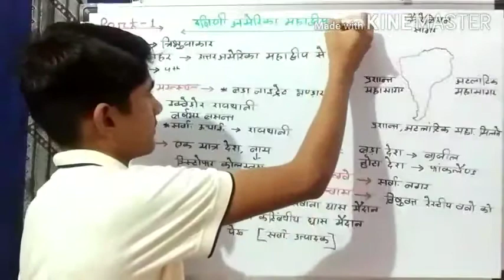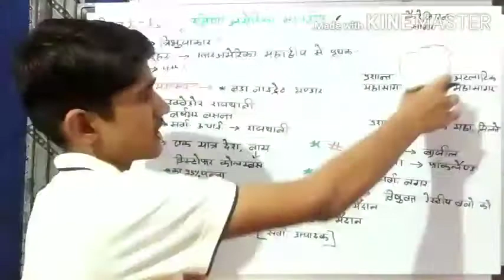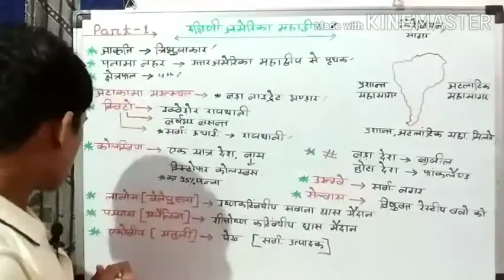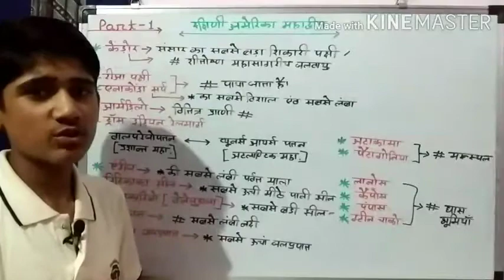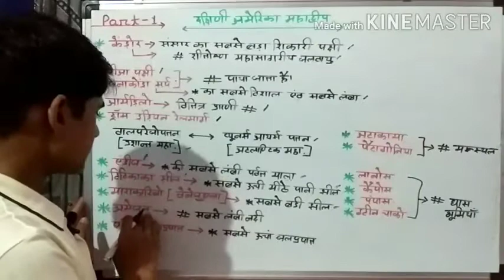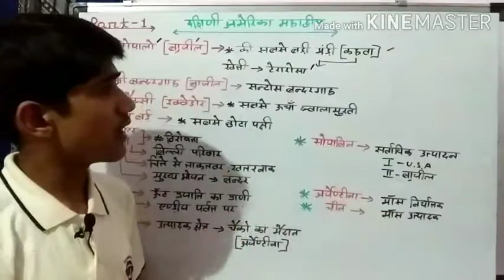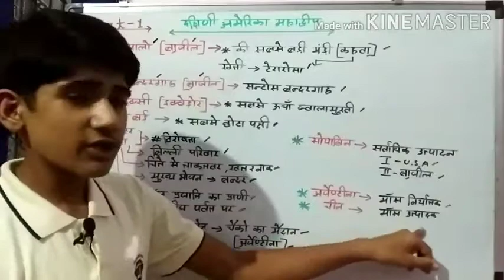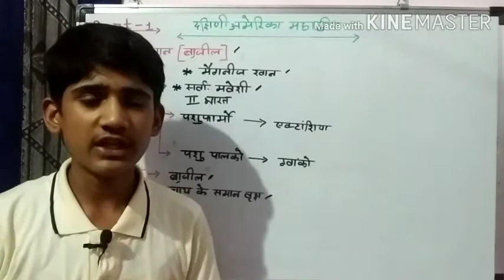दक्षिण अमेरिका महाद्वीप पार्ट- 1 dakshin America mahadeep part -1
*दोस्तों इस वीडियो को पूरा देखें।
*बैल आइकन को जरूर दबाएं ताकि हमारे *आने वाली है वीडियो आप तक पहुंच सके।